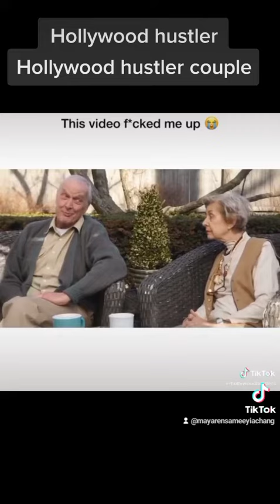The Hollywood Hustler couple (adult sex store 6321 E 41st StreetTulsa, Oklahoma)(2)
The Hollywood Hustler couple (adult sex store 6321 E 41st StreetTulsa, Oklahoma)

Maya Rensamee Yia Chang
With love

The Hollywood Hustler
The Hollywood Hustler coupple
The Hollywood hustler couple sex store
The Hollywood Hustler couple sex

With love

The Hollywood Hustler
The Hollywood hustler sex store
The Hollywood Hustler sex
The Hollywood Hustler store
The Hollywood Hustler adult sex store
6321 E 41st Street
Tulsa, Oklahoma 74135
Tulsa Oklahoma (41street and sherdian)

With love

The Hollywood Hustler Tulsa Oklahoma
The Hollywood hustler sex store Tulsa Oklahoma
The Hollywood Hustler sex Tulsa Oklahoma
The Hollywood Hustler store Tulsa Oklahoma
6321 E 41st Street
Tulsa, Oklahoma 74135

With love

The Hollywood Hustler Tulsa
The Hollywood hustler sex store Tulsa
The Hollywood Hustler sex Tulsa
The Hollywood Hustler store Tulsa
6321 E 41st Street
Tulsa, Oklahoma 74135

With love

The Hollywood Hustler Oklahoman
The Hollywood Hustler sex Oklahoma
The Hollywood Hustler store Oklahoma
6321 E 41st Street
Tulsa, Oklahoma 74135

With love

(41street and sherdian)
(41street and sherdian)
The Hollywood Hustler sex Tulsa Oklahoma (41street and sherdian)
The Hollywood Hustler store Tulsa (41street and sherdian)
6321 E 41st Street
Tulsa, Oklahoma 74135

With love

6321 E 41st Street
Tulsa, Oklahoma 74135

With love

6540 Hollywood Blvd
Hollywood, California 90028

With love

The Hollywood Hustler
The Hollywood Hustler couple store

With love